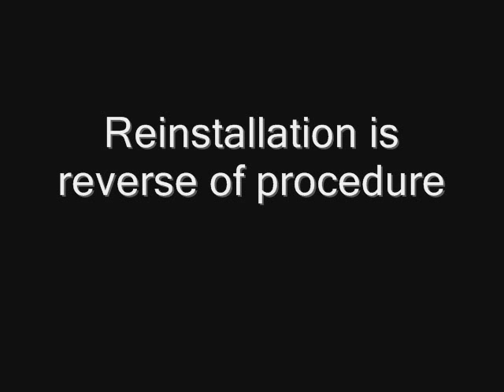How to Remove a DeLorean Intake Manifold